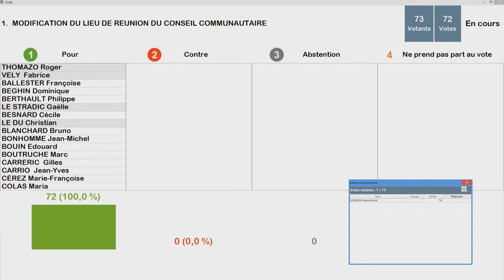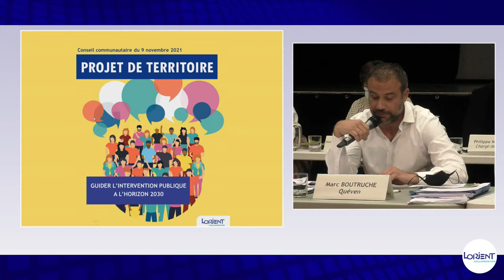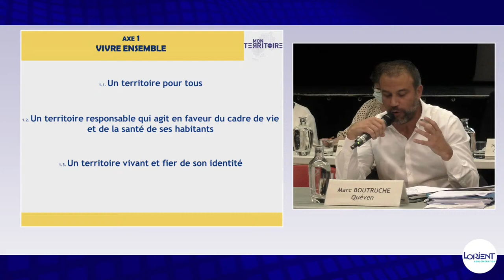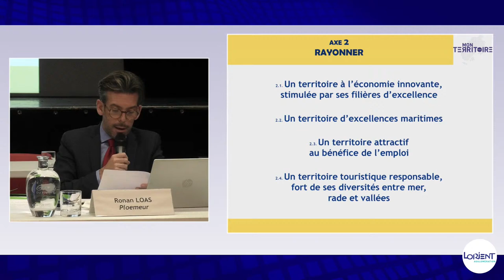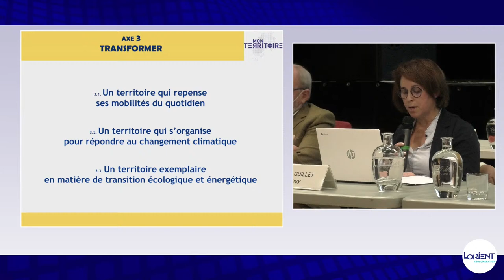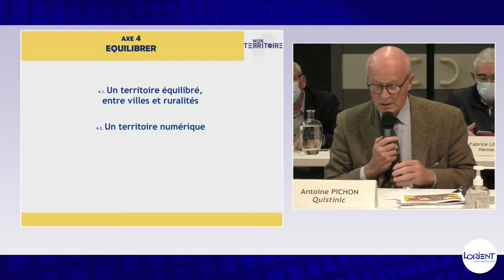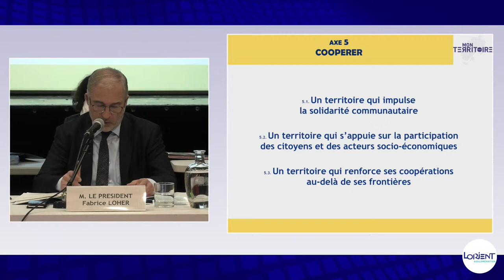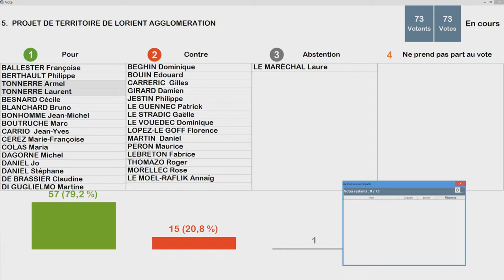Conseil Communautaire exceptionnel de Lorient Agglomération dédié au projet de territoire 09/11/21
Diffusion en direct du Conseil Communautaire de Lorient Agglomération mardi 9 novembre 2021, à partir de 18h, depuis le centre culturel Les Arcs à Quéven.